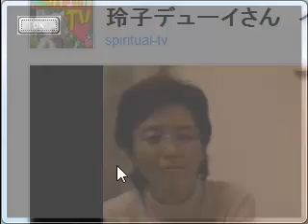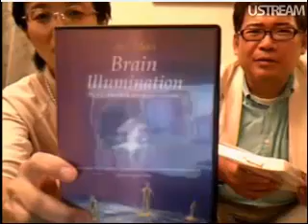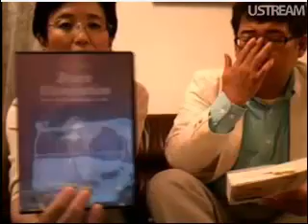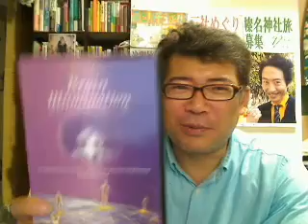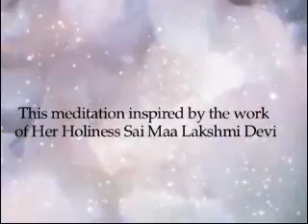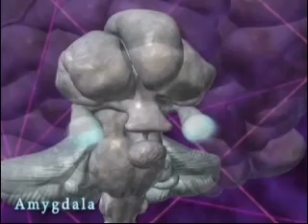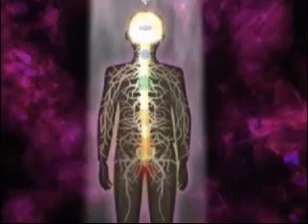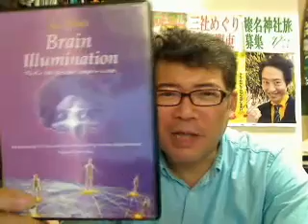礼子デューイさんインタビュー【改訂版】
サイマーさんの次回の来日は2012/5月 悟りの段階 本物の聖者は共同作業 高い宗教と低い宗教　 サイマーとアマチは仲良し 1時間最後に視聴者全員に前回よりパワーアップしたディクシャ伝授
Brain Illumination 日本語版のサイマーさんの誘導瞑想部分の紹介 【注】音声が１時間目以降２５分間程度若干悪くなります　ご了承ください。[関連タグ] 占い キリスト教 仏教 禅 世界平和 [出演] 礼子デューイ 小泉義仁(テディ) [放送] スピリチュアルTV [アクセスHP] スピリチュアルTV: サイマージャパン